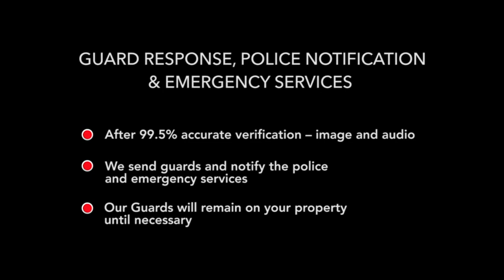GUARD RESPONSE, POLICE NOTIFICATION & EMERGENCY SERVICES -V5 - VERISURE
Book in your free online Demo and Find out about our special offers

3. GUARD RESPONSE, POLICE NOTIFICATION & EMERGENCY SERVICES -V5 - VERISURE

As an authorised Partner for Verisure, we are Excited to be able to offer some exclusive offers.

Superior Security Solutions for those that take their security seriously.

Burglar Alarms for your Home and Business
CCTV solutions for your home and business

VERISURE,
Alarms Are US Ltd. AAU,
Smart Alarms,
Burglar Alarms London,
Best home security,
monitored alarms,
Stanmore,
Harrow,
business alarm,
Alarms Are Us,
wireless alarm,
guard response,
smart alarm,
security system,
Zero Vision,
Fog Barier,
Smoke Device,
Verisure Fog Device,
home security companies Edgware,
home security companies Harrow,
home security companies hertforsdshire,
verisure zero vision,
zero vision verisure,
verisure alarm uk,